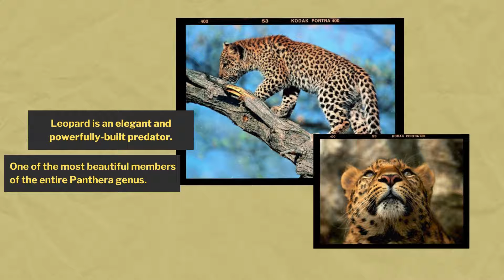Leopard | Strongest member of the big cats | Powerful Predator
Leopards are larger than a house cat, but leopards are the smallest members of the large cat category.
The leopard is one of the five extant species in the genus Panthers.
Leopards are big cats known for their golden, spotted bodies and graceful, yet ferocious hunting techniques.